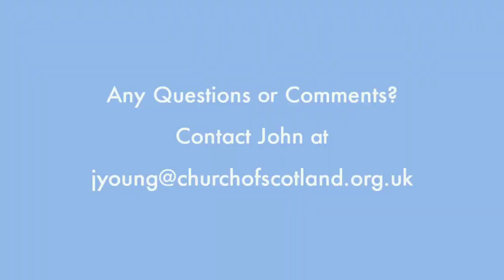Powerful stuff - Romans 1:16a | 17th March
17th March.
John reflects on Romans 1: 16a